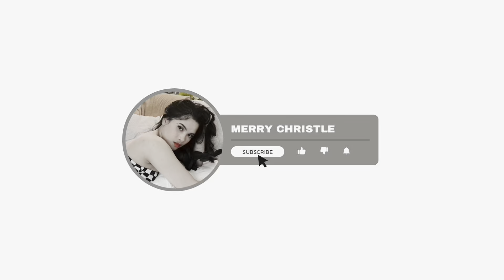First time Trick or Treating in Canada 🇨🇦🎃🍭 (Haunted Cabin, *Fear of Clowns* + Halloween Fireworks)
In Girl World,

Halloween is the one night a year when a girl can dress and be whoever she wants and she can be.

One of the reasons why I LOVE Halloween!